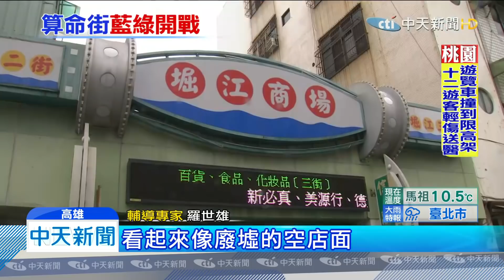20191205中天新聞 算命一條街增8間入駐 業者：攤位變店面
高雄市長韓國瑜在今年二月，提出將崛江商圈改造為算命一條街，卻有綠營議員不斷抹黑，實際上，崛江從一開始只有一間面相館進駐，到現在已經有八位老師，而且命理老師認為是因為氣場好，決定從攤位晉升為店面。